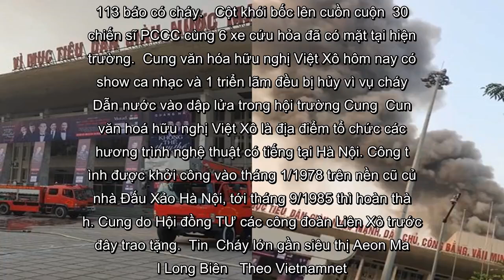✅ Cháy hội trường Cung văn hóa hữu nghị Việt Xô, khói đen cuồn cuộn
✍ browser not support iframe.  Đám cháy bắt đầu xảy ra vào khoảng 5h30 sáng nay tại hội trường Cung văn hóa hữu nghị Việt Xô (phố Trần Hưng Đạo, Hoàn Kiếm, Hà Nội).   Khói bốc lên ngày càng đen đặc từ hội trường Cung Việt Xô  Xe cứu hỏa nhanh chóng có mặt  Bà Phúc, ở số 12 Yết Kiêu, đối diện Cung Việt Xô nói: Lúc 5h30 sáng, bà lên tầng thượng thì phát hiện khói cuồn cuộn ở Cung văn hóa, lúc đó có một vài công nhân làm trên mái. Lập tức bà gọi điện thoại cho 113 báo có cháy.   Cột khói bốc lên cuồn cuộn  30 chiến sĩ PCCC cùng 6 xe cứu hỏa đã có mặt tại hiện trường.  Cung văn hóa hữu nghị Việt Xô hôm nay có 1 show ca nhạc và 1 triển lãm đều bị hủy vì vụ cháy.   Dẫn nước vào dập lửa trong hội trường Cung  Cung văn hoá hữu nghị Việt Xô là địa điểm tổ chức các chương trình nghệ thuật có tiếng tại Hà Nội. Công trình được khởi công vào tháng 1/1978 trên nền cũ của nhà Đấu Xảo Hà Nội, tới tháng 9/1985 thì hoàn thành. Cung do Hội đồng TƯ các công đoàn Liên Xô trước đây trao tặng.  Tin  Cháy lớn g ...